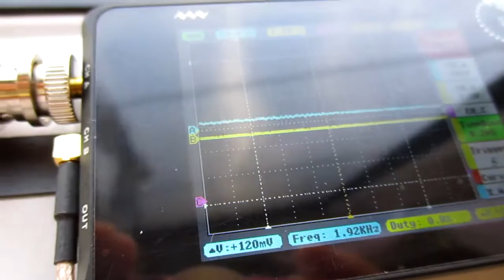超音波を利用した「振動計測技術」 ultrasonic-labo